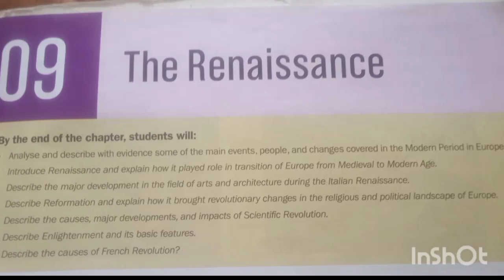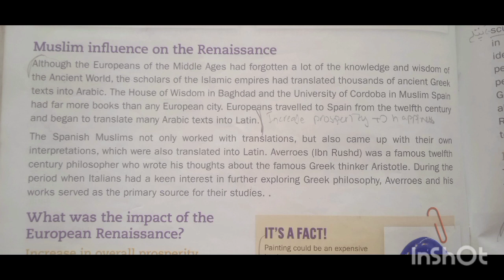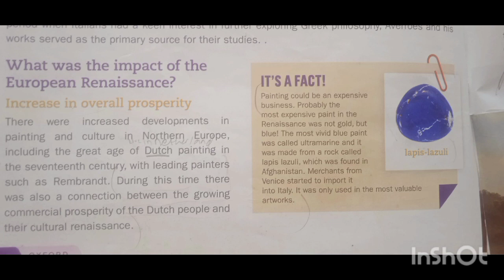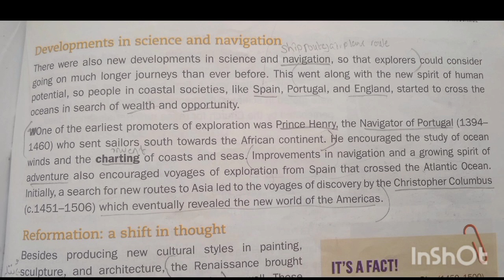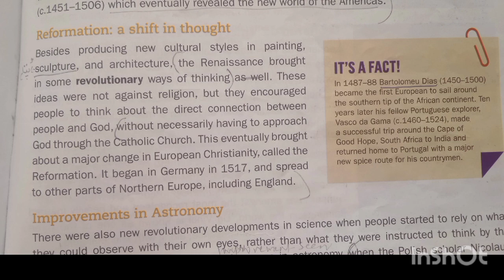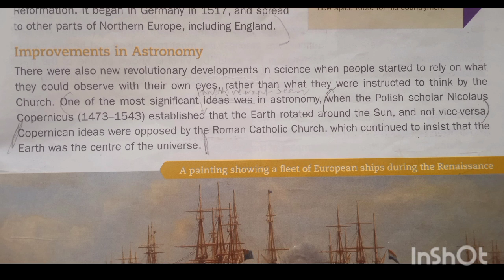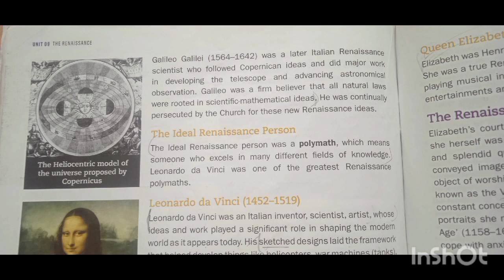The Renaissance|part 2| chp 9 |Oxford world watch History book 2